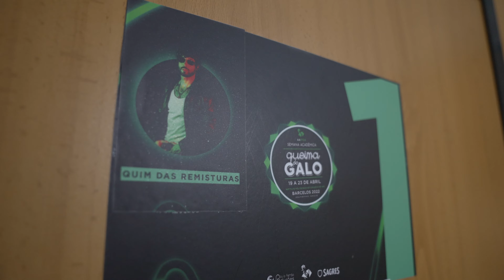Quim das Remisturas - Queima do Galo (Barcelos)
+ informações em
ou em
/wka.pt

Video * João Machado